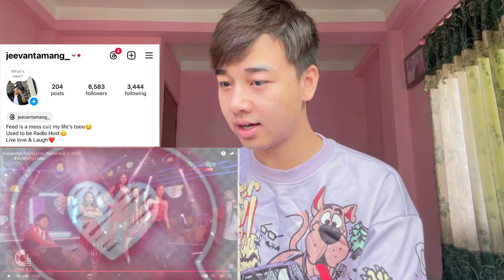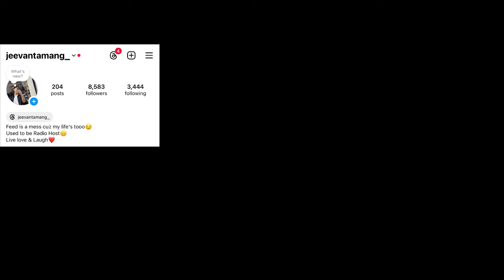PBB Gen 11 BIG 4! Fyang Smith, Rain, Kai & Kolette Performs LIVE on ASAP Natin TO | REACTION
KOLETTE OUR HATAW BABE
JARLETTE ON ASAPStage
JARFYANG ON ASAPride

Jeevan reacts

Jeevan reacts
four sisters & a wedding parody
Filipino movies Reaction

What's Wrong With Secretary Kim PH OFFICIAL TEASER | Kim Chiu and Paulo Avelino

he's into her season 2 trailer reaction
he's into her season 2 EP 5 reaction